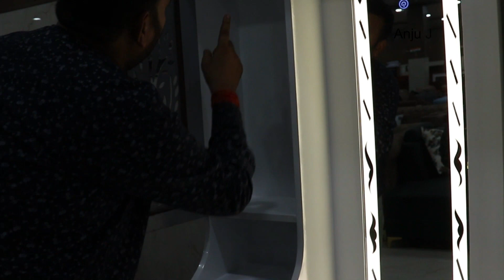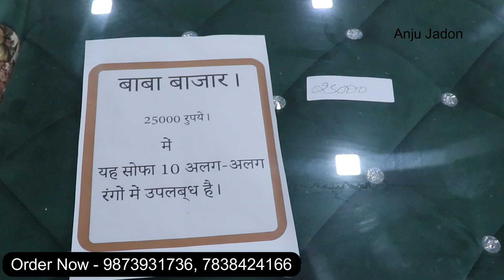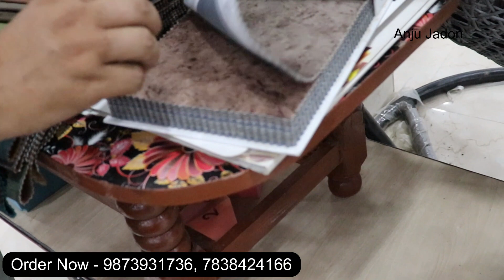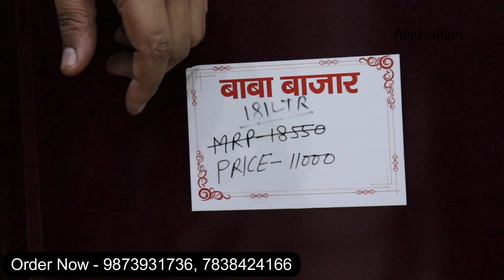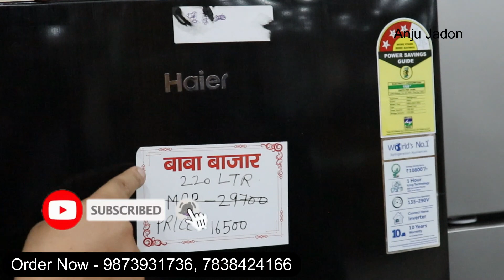भारत का सबसे सस्ता🔥 Wholesale Furniture Market | Cheapest Furniture Market | Delhi Furniture Market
भारत का सबसे सस्ता🔥Wholesale Furniture Market | Delhi Furniture Market |Cheapest Furniture Market In Delhi
👉 ( बाबा बाजार )
घर का सबसे सस्ता सामान
पता -33 फुटा  रोड पलोट नं 4 नियर सरपंच चौक कैली बल्लवगढ फरीदाबाद हरियाणा